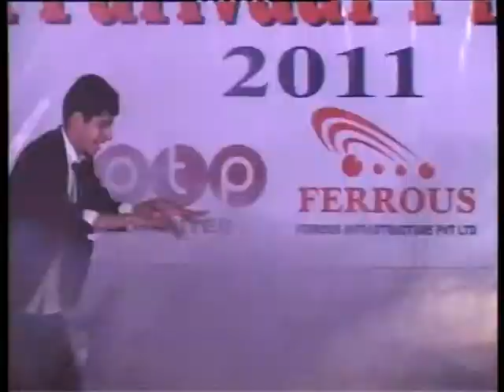Nahin Tere Jeha Hor Disda | Let the music play | Amplifier | Nikhil Soni Dance